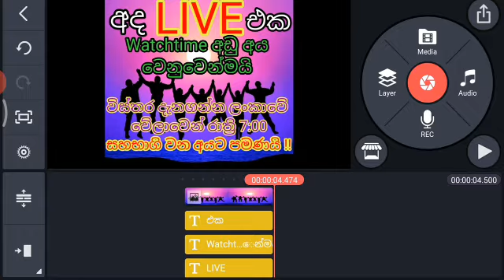Watchtime අඩුද ..මේකට ඇවිත් බලන්න..